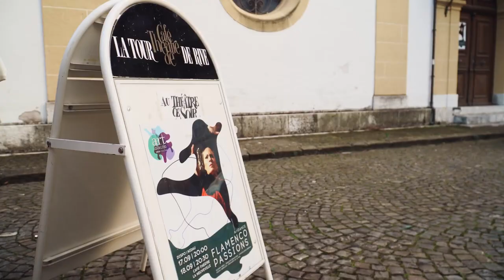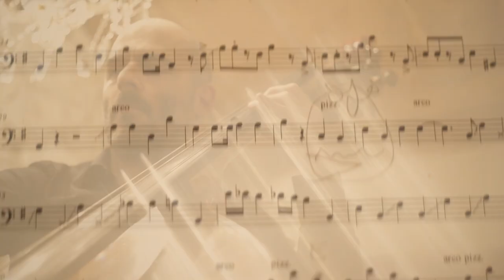GRAIT DANCING / FLAMENCO / TANGO SHOW / ArtDIALOG FESTIVAL / SWITZERLAND 🇨🇭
GRAIT DANCING  / ArtDIALOG FESTIVAL / SWITZERLAND 🇨🇭
ArtDANCE 2018/2019/2021
FLAMENCO / TANGO SHOW